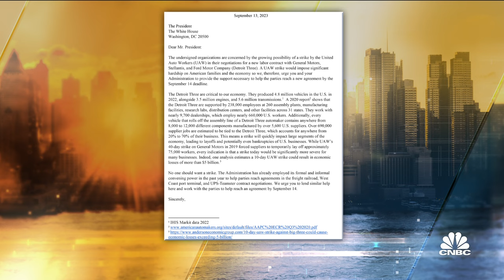Harvard Law's Sharon Block: Getting a fair contract is best both for the economy & Biden's politics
Sharon Block, Harvard Law School professor and former National Labor Relations Board member member, and Neil Bradley, U.S. Chamber of Commerce EVP and chief policy officer, join 'Squawk Box' to discuss the latest in UAW strike, what the key sticking points are for both sides, and more.